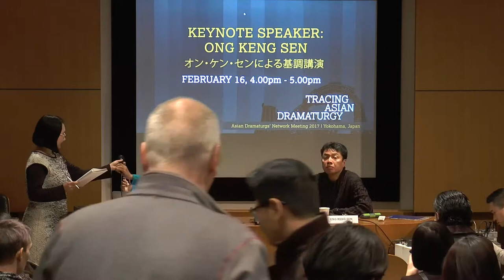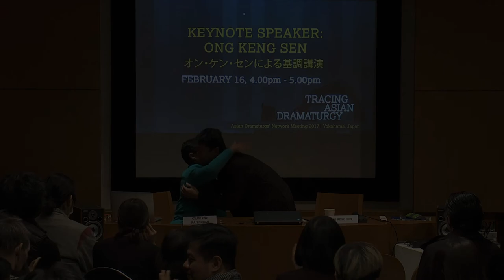03 Keynote Speaker: Ong Keng Sen | ADN Meeting 2017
Ong Keng Sen has been the Festival Director of the annual Singapore International Festival of the Arts (SIFA) since the festival's inception in 2014. In his keynote speech, he discusses the dramaturgy behind programming an arts festival in a Singaporean context.

This session by chaired by Charlene Rajendran.

Q&A begins at 49:18.

to learn more about the speakers.

The Asian Dramaturgs' Network Meeting (ADN) 2017 was held from 16 to 18 February at the Performing Arts Meeting in Yokohama (TPAM) 2017. ADN Meeting 2017 was co-hosted by Centre 42 (Singapore) and TPAM 2017, and supported by the Japan Foundation Asia Center and the National Arts Council, Singapore.